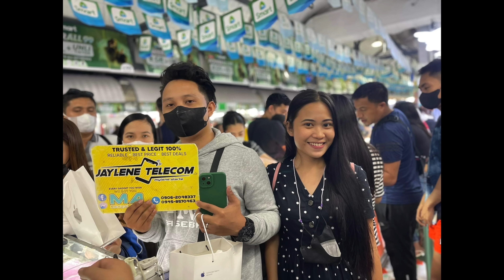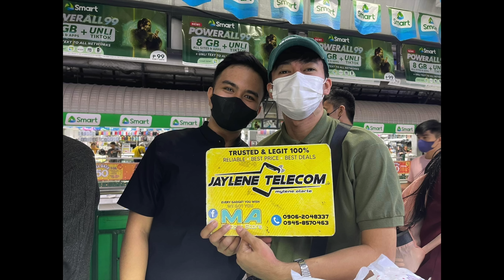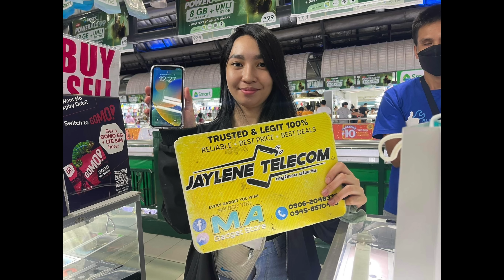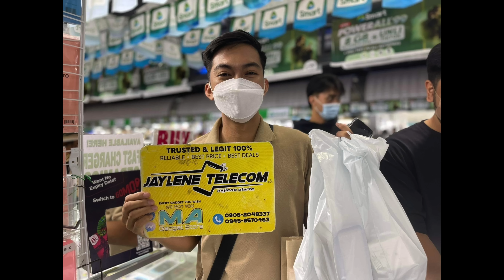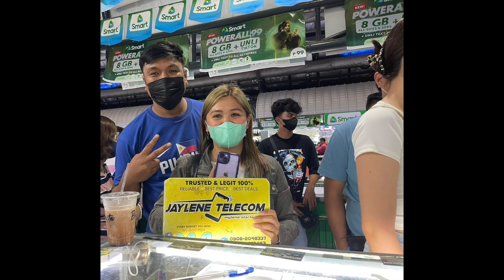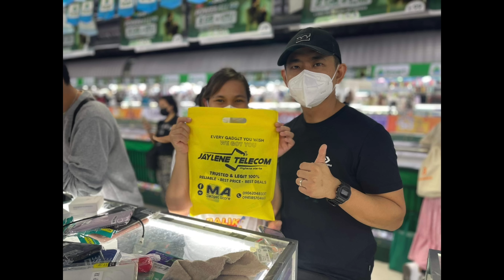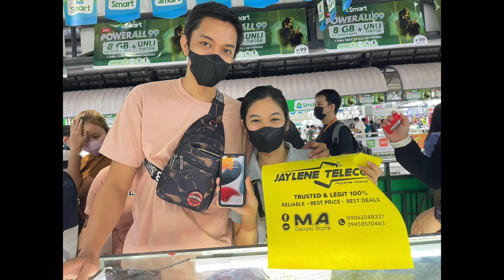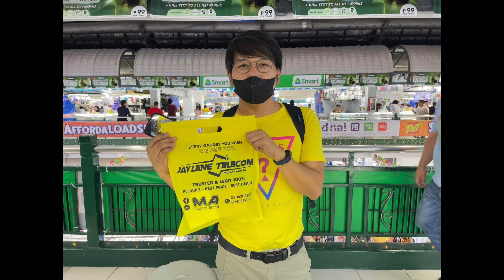PRICE DROP SA IPHONE 14 PRO MAX, 13 PRO MAX, IPAD PRO M2, APPLE WATCH ULTRA GREENHILLS JANUARY 2023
Erratum: iPad Pro M2 11" 256Gb 58,500 po.
256Gb lang po yun. Not 512Gb. Salamat po.😊